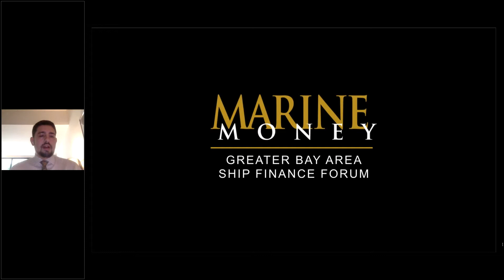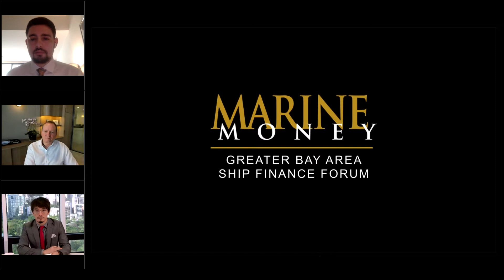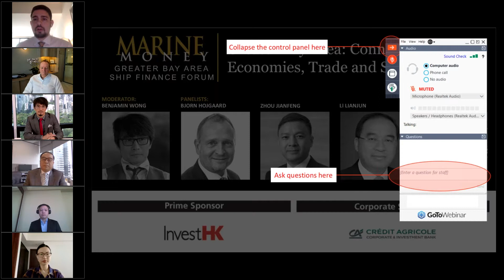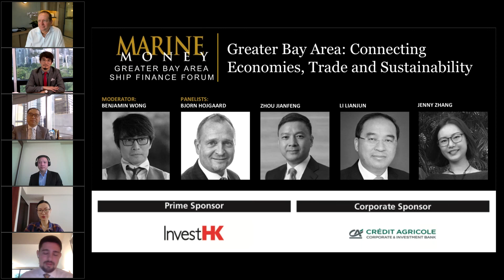Greater Bay Area: Connecting Economies, Trade and Sustainability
Marine Money Greater Bay Area Ship Finance Forum 2021

Session 1 –  Greater Bay Area: Connecting Economies, Trade and Sustainability

China’s Greater Bay Area initiative aims to enhance Hong Kong’s sta- tus as an international maritime centre, develop high value-added maritime services such as leasing and ship finance, and provide such services to Mainland and Macao enterprises. How is the project de- veloping and what progress has been made so far? What opportuni- ties would be brought by the dedication in decarbonisation?

Moderator

Mr. Benjamin Wong, Head, Maritime Cluster, Invest Hong Kong

Panel
Capt. Bjorn Hojgaard, Chairman, Hong Kong Shipowners Association and Chief Executive Officer, Anglo-Eastern Univan Group
Capt. Zhou Jianfeng, Managing Director, Wah Kwong Maritime Transport Holdings Limited
Mr. Li Lianjun, Partner, Reed Smith Richards Butler
Ms. Jenny Zhang, Product Manager, Carbonbase